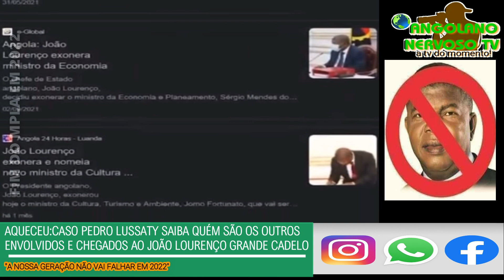AQUECEU CASO PEDRO LUSSATY SAIBA AGORA QUÉM SÃO OS OUTROS 3 QUE O JOÃO LOURENÇO ESCONDIA DA FERAUDE